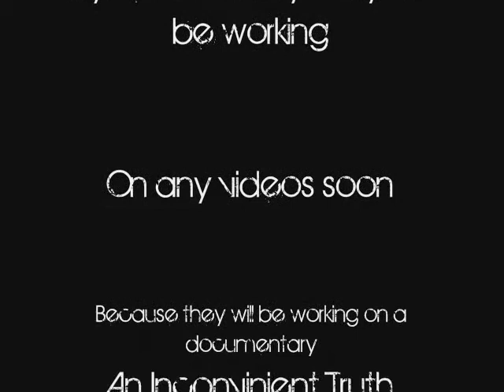Cooking with Clyde and Cody 2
Sequel to Cooking with Clyde and Cody